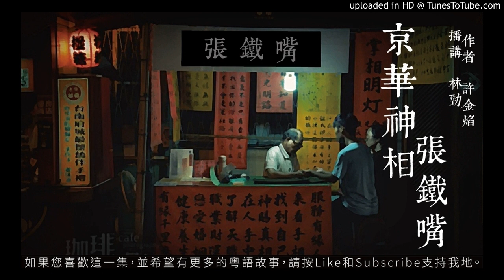許金焰 - 京華神相張鐵嘴 04 [粵語]